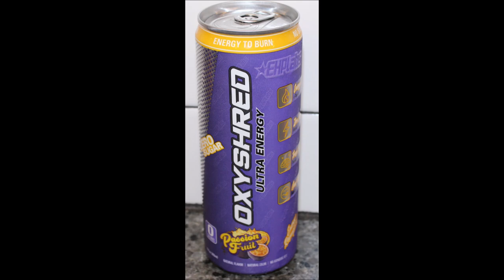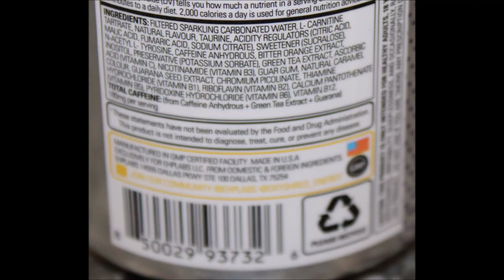OXYSHRED Ultra Energy Drink: Peach Candy Rings, Passion Fruit & Guava Paradise Review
This is a taste test/review of OXYSHRED Ultra Energy Drink in three flavors including Peach Candy Rings, Passion Fruit and Guava Paradise. They were $2.99 each at The Vitamin Shoppe.